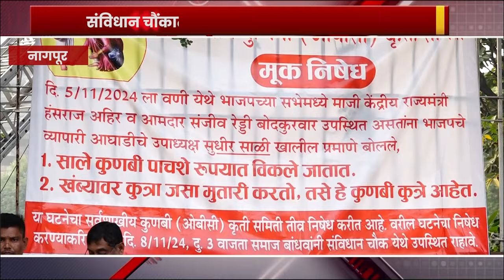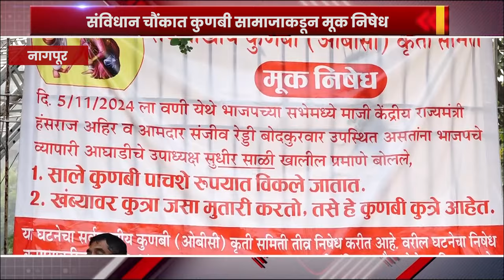संविधान चौंकात कुणबी सामाजाकडून मूक निषेध !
भाजपच्या अधिकार्यानी कुणबी सामाजा बदल केल असभ्य वक्तव्य#kunbisamaj